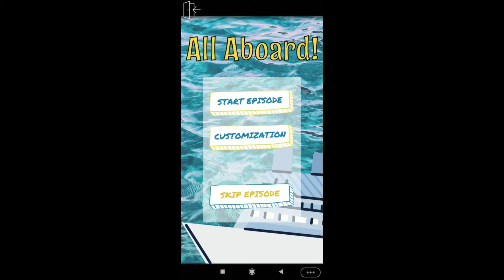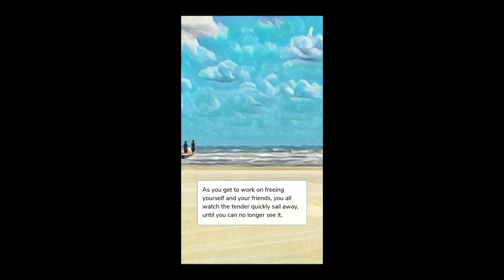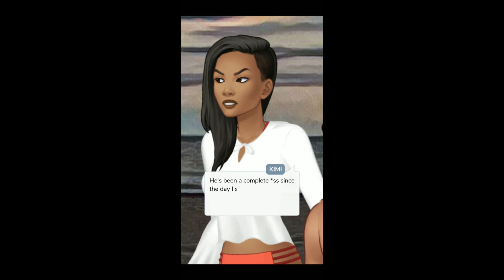All Aboard (Part 14) | Episode Choose Your Story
All Aboard Episode 14

Who would have thought accepting a job on a cruise ship would lead to a love pentangle, an international crime scandal, and an unforgettable adventure?

4LIs + Art + LGBT OPTION + CC

Next Episode: All Aboard (Part 14) | Episode Choose Your Story

Credit: Rachel on Episode
Author’s IG: @rachelonepisode